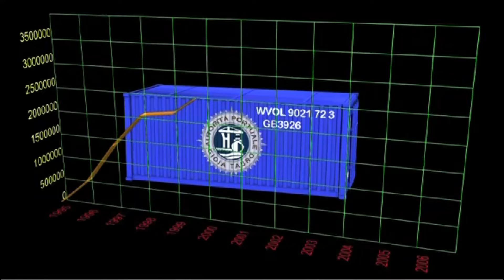PORTO REGGIO E VILLA VALIDA L'AUTORITA' DI MESSINA